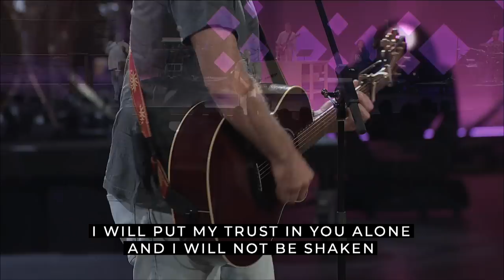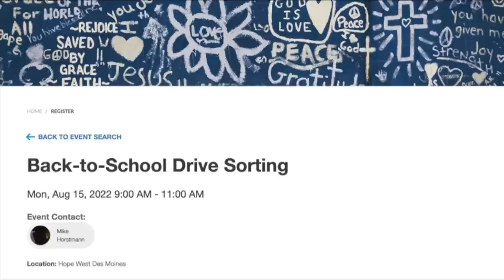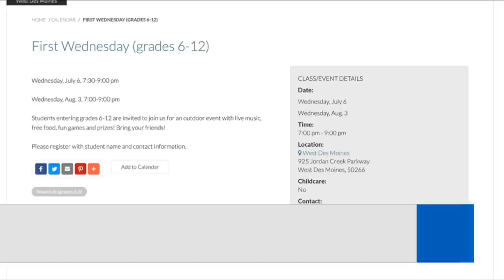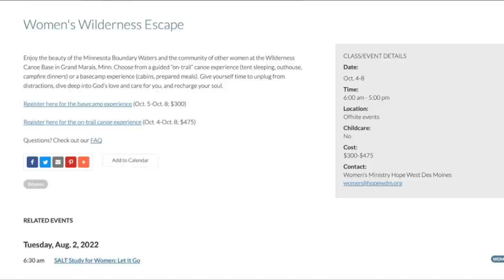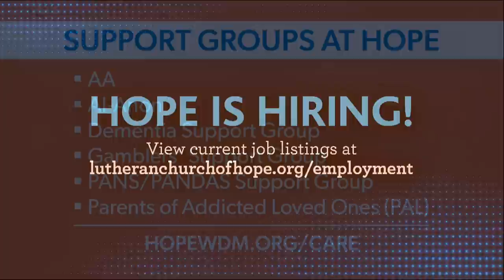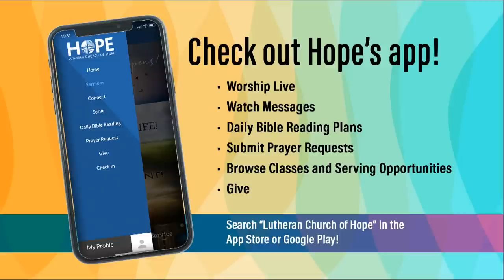Sunday Services | Jeremy Johnson | 07.31.2022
Pastor Jeremy Johnson preaching Sunday July 31, 2022 at Lutheran Church of Hope in West Des Moines, Iowa.